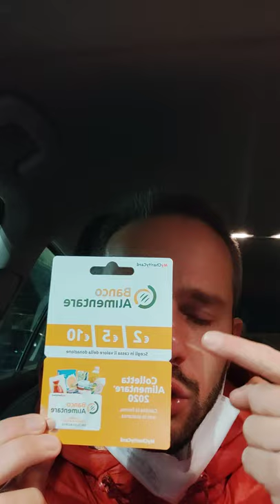Andrea Cartotto per la Giornata Nazionale della Colletta Alimentare 2020 - Ecco come contribuire!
Oggi, desidero condividere con tutti voi una esperienza che mi accompagna da oltre 20 anni e mi sta molto a cuore: la Colletta Alimentare! Quest'anno, cambia la forma ma non la sostanza di un grande gesto di solidarietà e, da Capo Équipe della mia grande squadra di amici e volontari (per questa volta, "a riposo" per la pandemia), vi spiego come acquistare presso la cassa di tantissimi supermercati una semplice carta - la charity card - che, partendo dal costo di 2 caffè, si tramuterá in cibo!